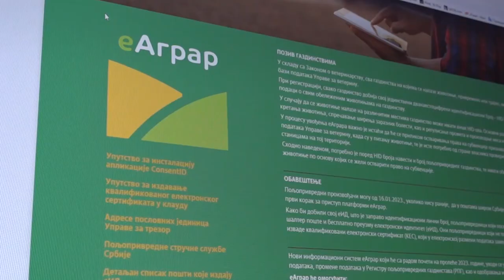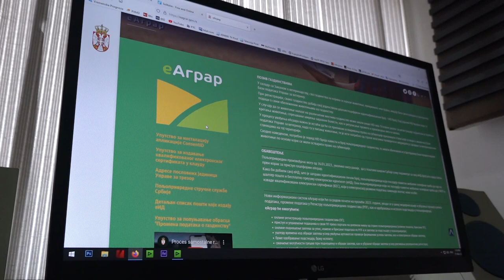U TOKU PODNOŠENJE ZAHTEVA ZA NEKOLIKO DRŽAVNIH POLJOPRIVREDNIH SUBVENCIJA